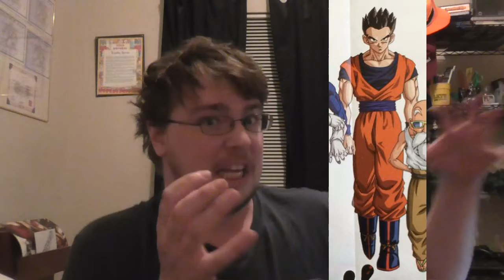Dragon Ball Super Universe Survival Arc Announced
We finally have a final name for the upcoming arc for Dragon Ball Super.